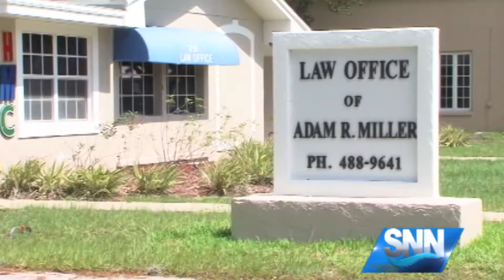SNN: Venice Attorney Behind Bars For Defrauding